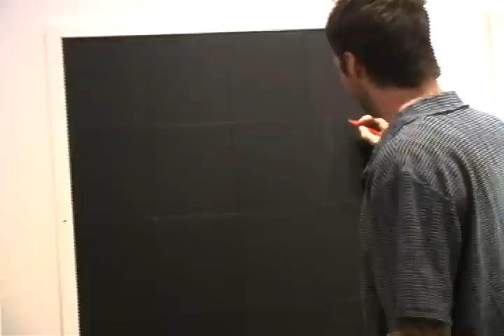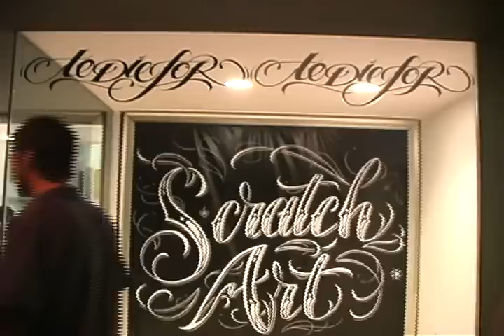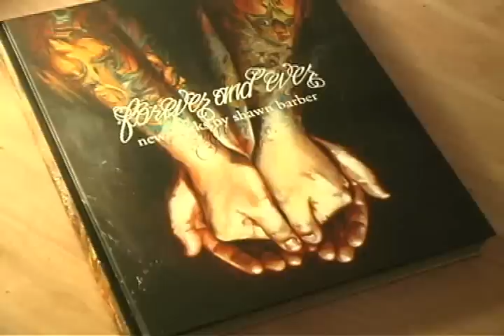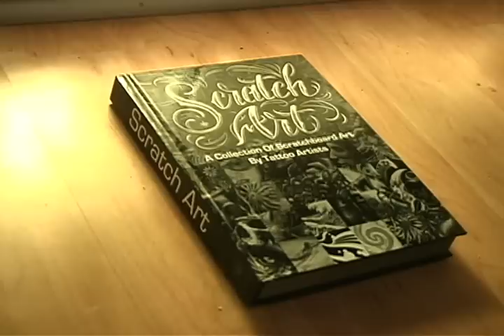Canvas L.A. Scratch Art Event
On July 19 the Scratch Art exhibition opened at the Canvas L.A. Gallery in Los Angeles. Featuring over 300 original pieces of scratchboard art, this is the final exhibition before the collection is returned to the artists and we move on to our next project. The show is truly epic: although the size and medium of each piece is the same, there is every style and technique you could imagine represented there. If you are in the LA area or even just passing through, be sure to treat yourself to what is one of the most creative spectacles we have seen in a long time. In addition, there are a number of scratchboard panels hanging at the gallery that are meant to be scratched on by visiting guests and artists; already there are some exciting and unexpected compositions emerging from the flat black foundation that scratchboards provide. These panels will be auctioned off at the end of the show and the proceeds will go to Little Kids Rock, an LA based charity that provides musical education to underprivileged kids. Drop by and contribute some of your artistic mojo to this spontaneous expression of creative group energy!